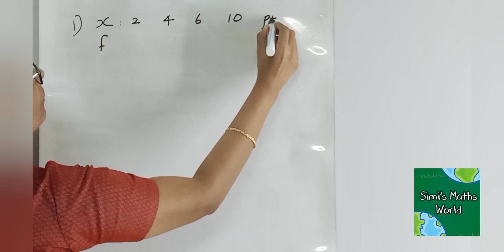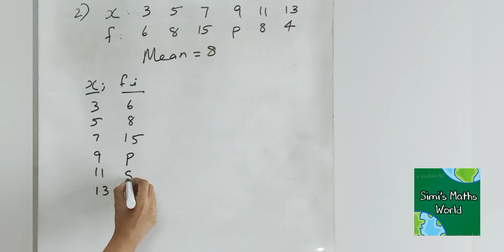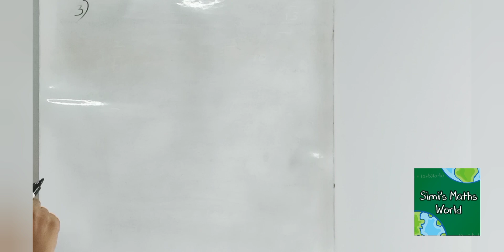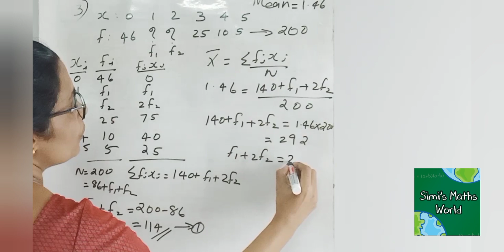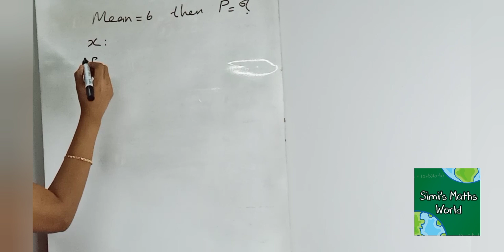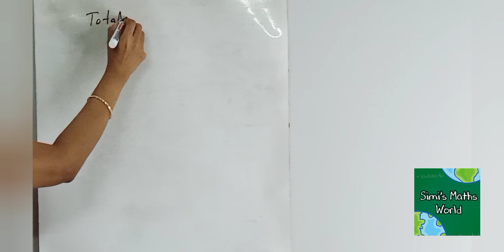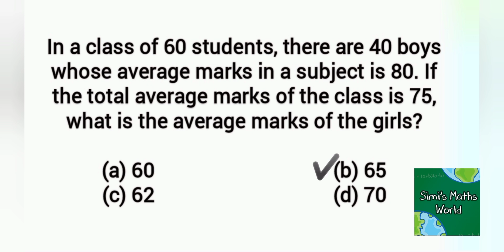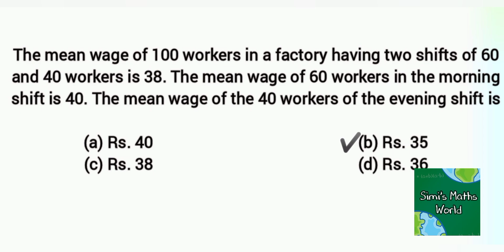Arithmetic Mean - Part 2 | Simi's Maths World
Arithmetic Mean - Direct Method. Grouped Data
Engineering Entrance Questions and it's Solutions